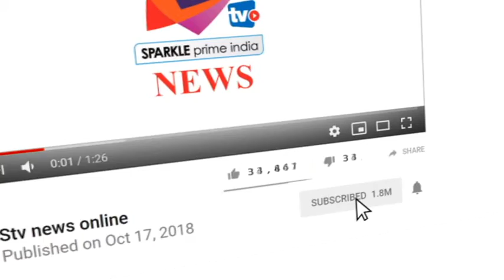भैरू बाबा के मंदिर में असामाजिक तत्वों ने लगाईं आग, सांप्रदायिक भावनाओं को भड़काने का किया प्रयास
- अलवर के गोविन्दगढ़ कस्बे के मुख्य बाजारों में स्थित हनुमान जी ओर भैरू बाबा के मंदिर में असामाजिक तत्वों ने आग लगाकर सांप्रदायिक भावनाओं को भड़काने का प्रयास किया। समय रहते पुजारी को मालूम चलने पर पानी से आग को बुझा दिया गया। असामाजिक तत्वों के द्वारा हनुमान मंदिर के अलावा भैरव मंदिर पर भी वारदात को अंजाम दिया गया। भेरू मंदिर पर भी असामाजिक तत्वों के द्वारा पेड़ और मंदिर पर रखे सामान को आग के हवाले किया। कस्वेवासियों की आग की जानकारी तब मिली जब महिलाएं पूजा करने के लिए भैरू मंदिर पहुंची। हनुमान मंदिर में लगी आग की जानकारी प्रातः काल भ्रमण पर जाने वाले लोगों ने पुजारी को दी। रात्रि को मुख्य बाजारों में पुलिस की गश्त होने के बाद भी 2 मंदिरों में असामाजिक तत्वों द्वारा आग लगाना ओर पुलिस को  भनक तक नहीं लगना  पुलिस की कार्यशैली पर भी सवालिया निशान बना रही है। मंदिरों में आग लगाकर लगाकर सांप्रदायिक भावनाओं को भड़काने का प्रयास करने वाले युवकों का अभी तक पुलिस पता भी नहीं लगा पाई है की किन लोगों के द्वारा वारदात को अंजाम दिया गया।